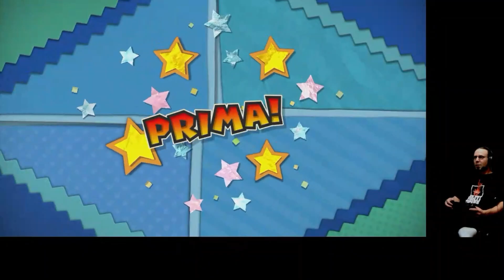Paper Mario Color Splash - Part 23 - Holunder-Atoll Leuchtturmlinsel - Sammlung #55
Herzlich Willkommen bei meiner kleinen, aber feinen Sammlung der Videospiele und Merchandising.

Von Retro bis Modern wird hier alles vorgestellt was sich in meiner Sammlung befindet.

Falls es euch gefällt lasst doch gerne ein Abo da.

Hinterlasst auch gerne eure Sammlungen in den Kommentaren. Bin darauf sehr gespannt und neugierig.

Euer Captain Kringel.

♥♥♥♥♥♥HOT HOT HOT  HOT HOT HOT♥♥♥♥♥♥
Meine Youtube Buddies, die GamingCommunity